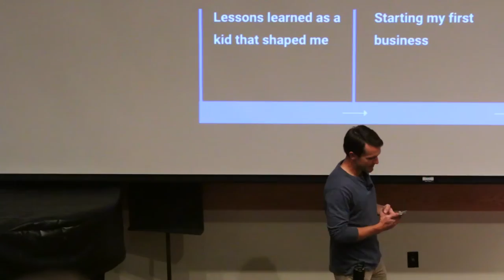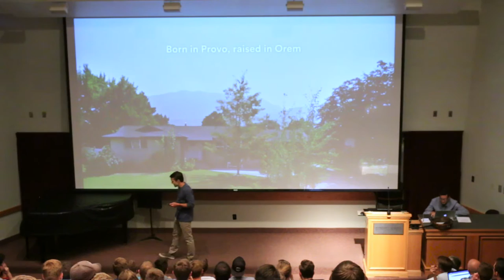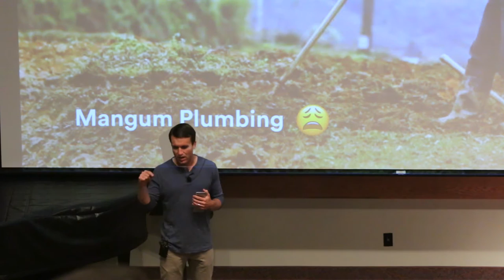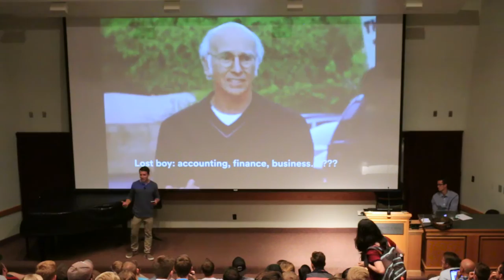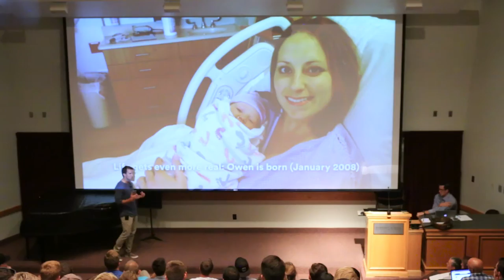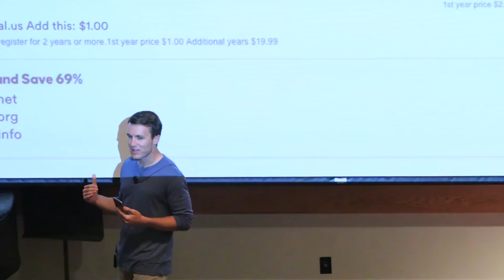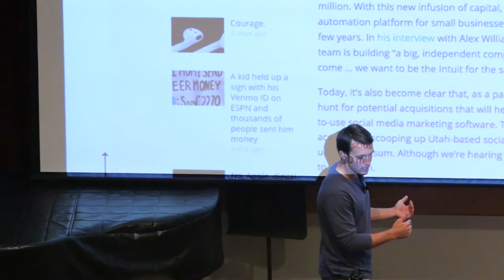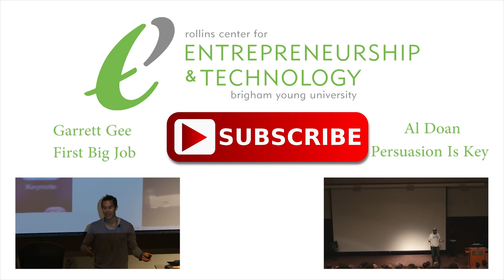Zach Mangum - HitLabs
Zach Mangum of HitLabs gives a lecture on Sept 13, 2016
Marriott school of management at BYU